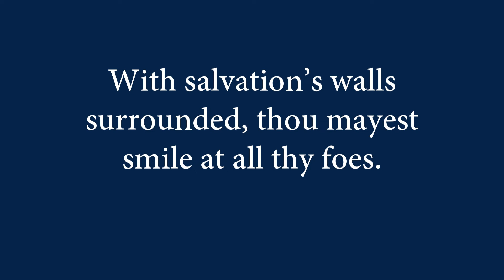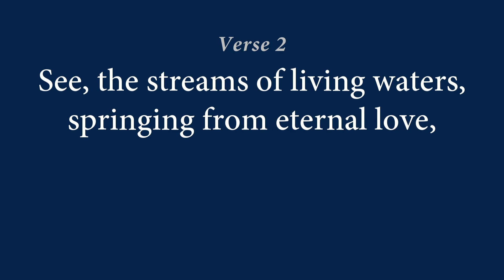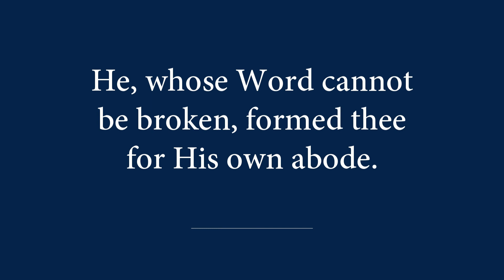128 Glorious Things of Thee are Spoken